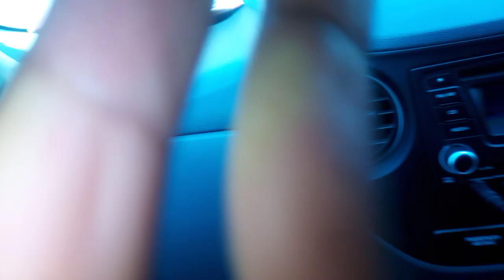Emergency investigation, must run!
Daniel Mosala Marumo